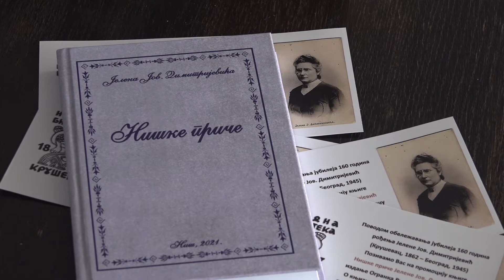U NARODNOJ BIBLIOTECI "NIŠKE PRIČE" JELENE JOV DIMITRIJEVIĆ 28. 03.2022.